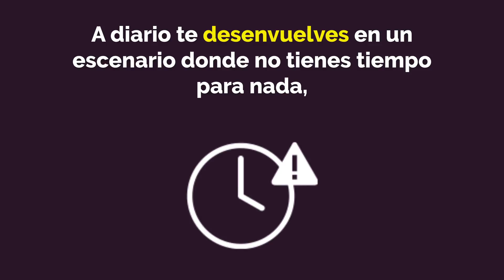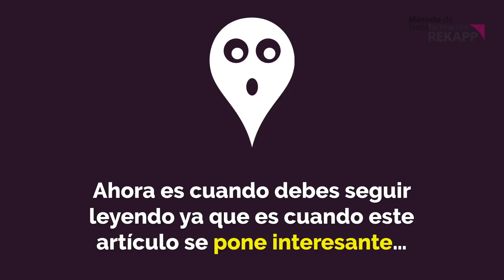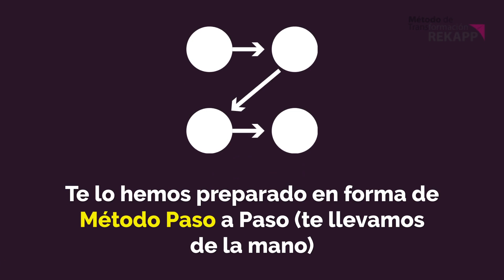😱6 SECRETOS que NUNCA te contaron de la PROCRASTINACIÓN😱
Lo que nunca te han dicho sobre la procrastinación. Mitos y verdades sobre este tema que a muchos les puede ayudar saber.

Aquí tienes ayuda por si la necesitas: Descubre en este Mini Curso Gratuito lo que hice para conseguirlo